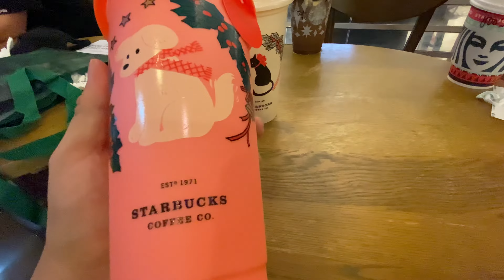Starbucks Cheapest Tumbler and Color Changes Cup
Wow so nice Change Color Cup for the Holiday Season 2020. This cup selling at RM 35 each and you also can get the green bag at RM 9.90 and the mask cover at RM8 each in the single receipt.